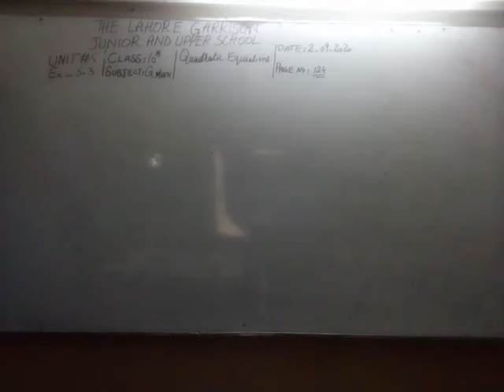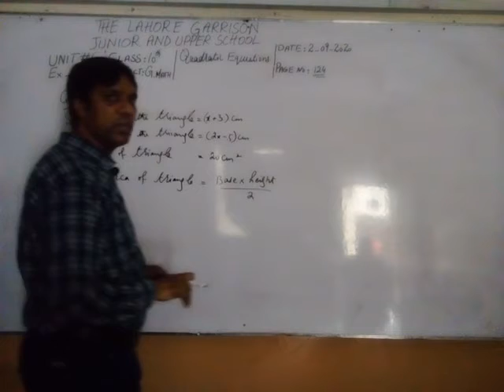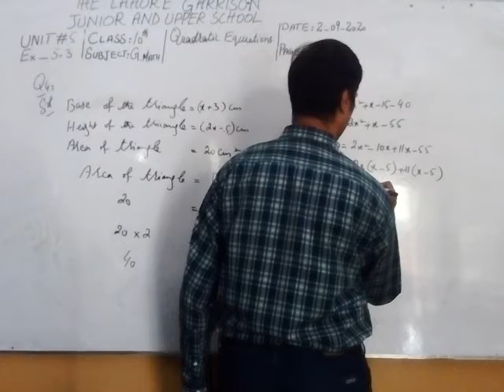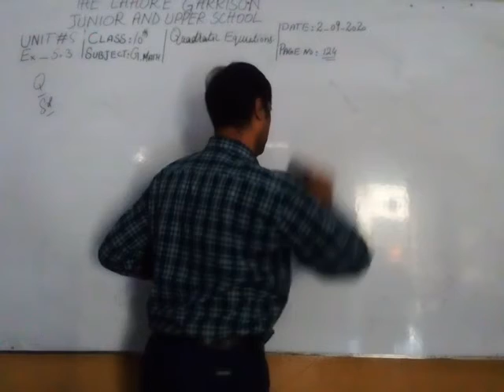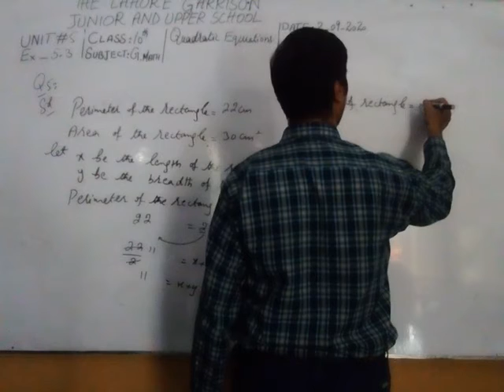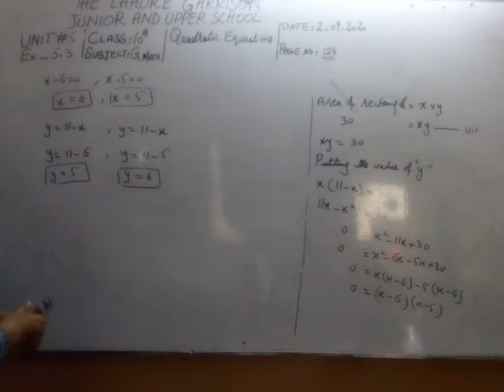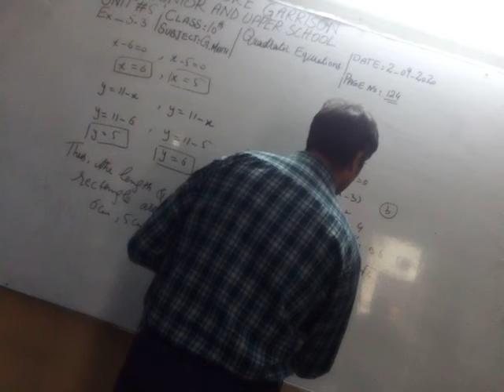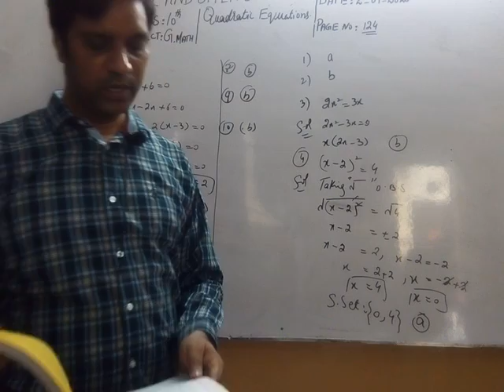Class 10th G math dated 2/9/2020